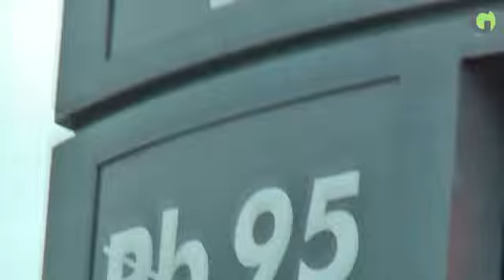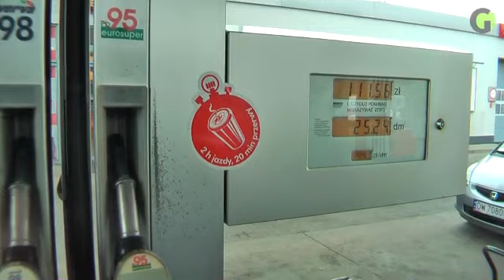Podwyżka cen paliw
Wrocław, podwyżka cen paliw